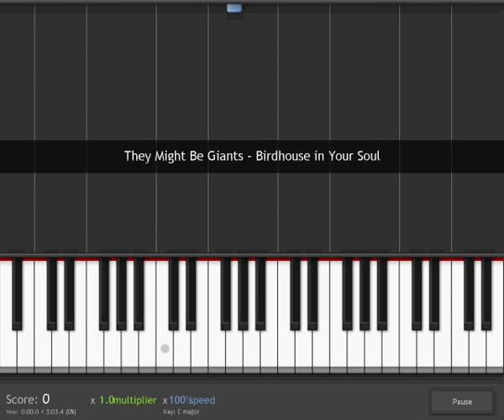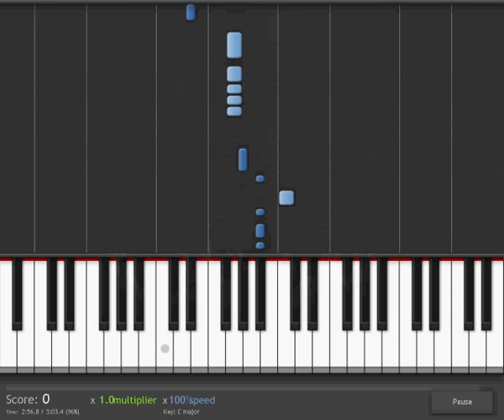They Might Be Giants - "Birdhouse in Your Soul" on Synthesia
"Birdhouse in Your Soul", from They Might Be Giants, played on Synthesia